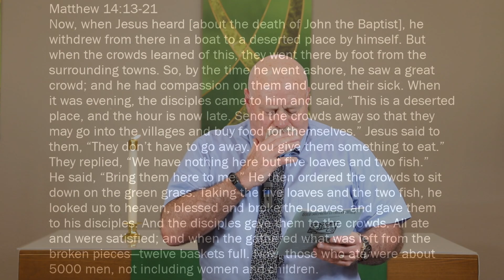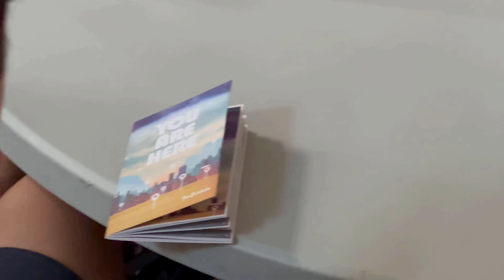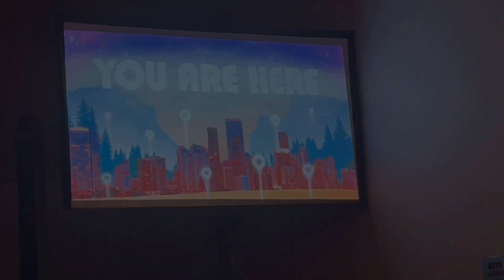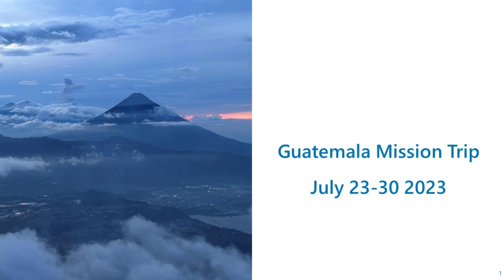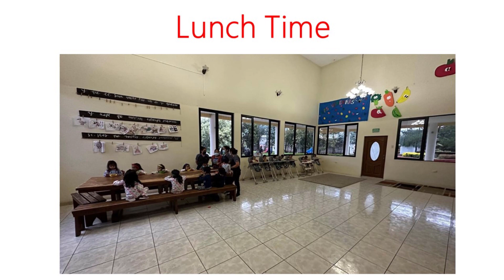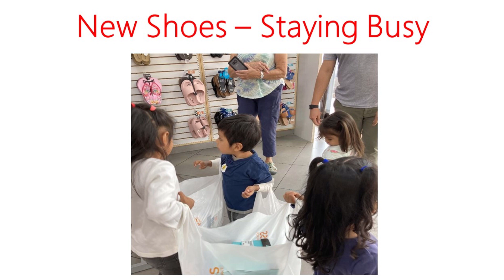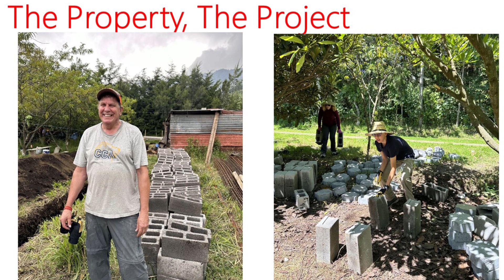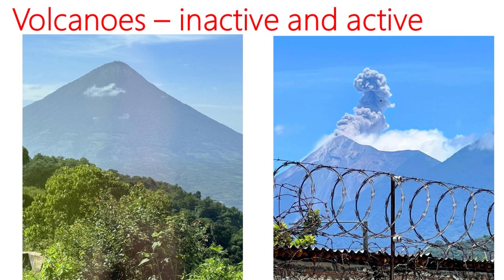"Mission Reports from Georgia & Guatemala" August 6, 2023 Sunday Message from our Mission Teams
“As you go, make disciples of all nations…” Jesus commissions His disciples to go forth and spread the Gospel. But we should never forget His final words: “…I will be with you always.” This, then, should be called the Great Co-mission. For He goes with us, and whenever a church sends people on such a mission, the entire congregation is with them, too. Today, two groups
from Good Shepherd share their stories and challenges on trips to Guatemala and Georgia, as we celebrate our commission to God and one another. During this video, you'll learn about the adventures they shared as well as the lessons they learned during their journeys.
Reading:
Matthew 14:13-21